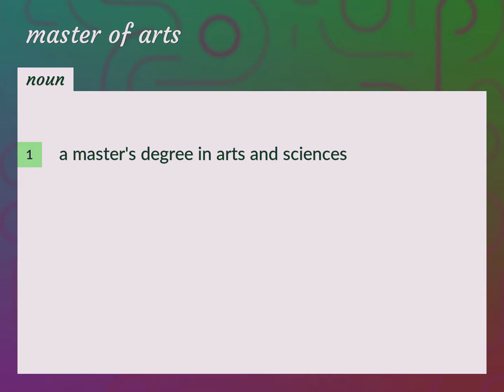Master of arts | meaning of Master of arts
What is MASTER OF ARTS meaning?

Susan Miller (2022, August 12.) Master of arts meaning